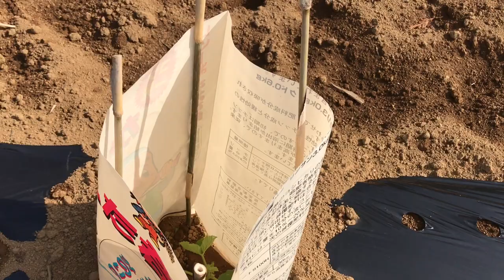วิธีปลูกพริกขี้หนู:ช่วงตอน4 การดูแลรักษาให้ต้นกล้าพริกเจริญเติบโต แข็งแรง 2018.05.12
ไร่ตะวันฉาย ญี่ปุ่น สวนผักแม่บ้านไทยที่ทำการเกษตรแบบพอเพียงในต่างแดน